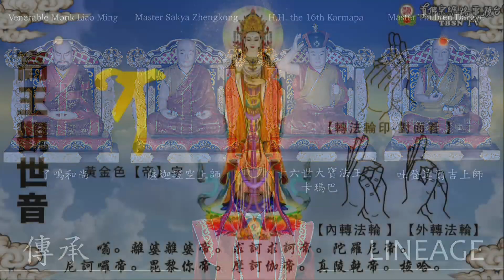06/11/2023 Expounding the Vimalakirti Sutra by Grand Master-Lu-Rainbow Temple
06/11/2023 Expounding the Vimalakirti Sutra by Grand Master-Lu-Rainbow Temple